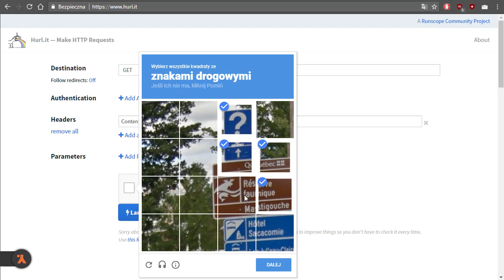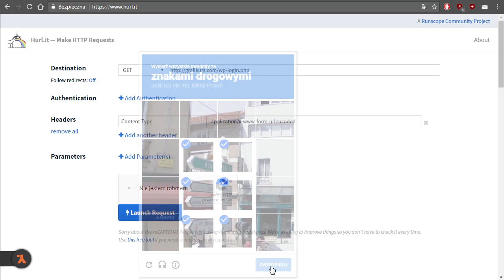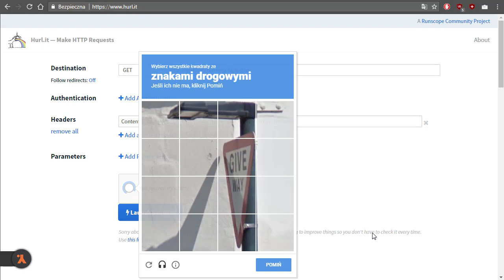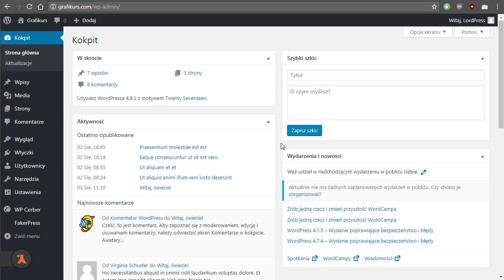WordPress - Bezpieczeństwo (42/67): Ukrywanie strony logowania